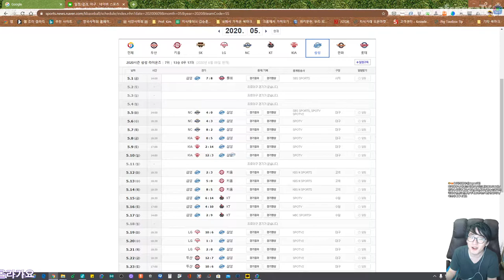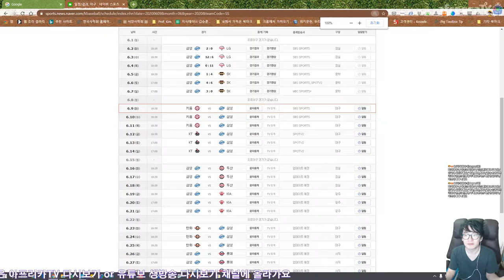오승환 복귀하는 날인데... ⚾️ 세이브 상황이 얼마나 올지 😯 장담 못하는 😮 삼성 라이온즈 🦁 Seung Hwan Oh 21 | 지테TV 스포츠 토크 Sports Talks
팀 타격이 최하위권이라서 일단 승리 상황을 만들기부터가 힘들죠.